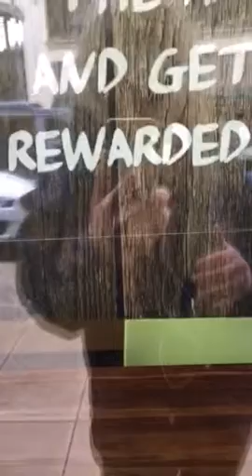FBI tip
Bankin question